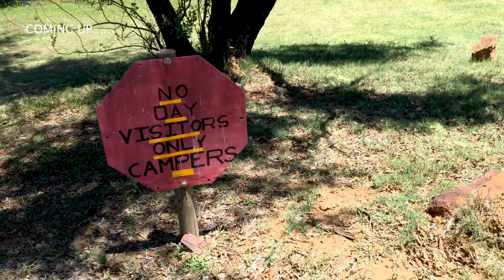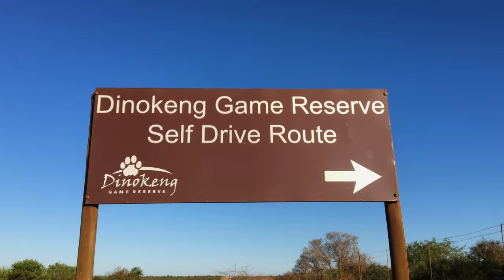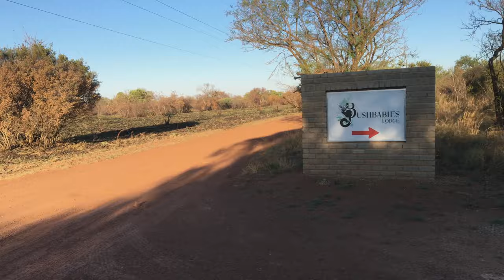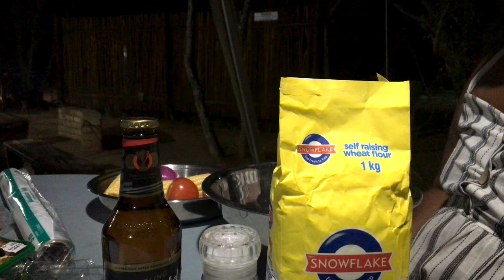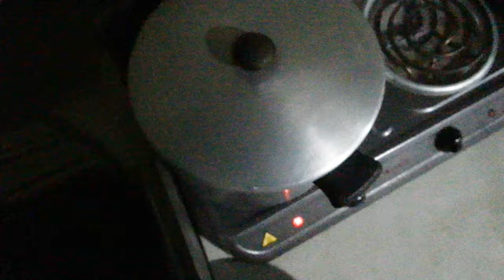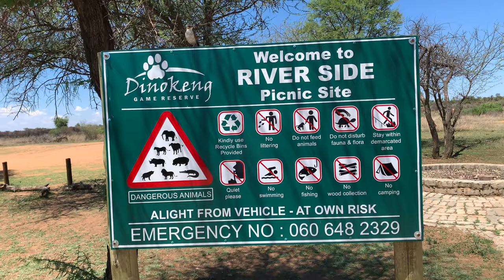Camping in Dinokeng Game Reserve | Big Five Safari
0:00 Intro
02:04 Wilderness gate (Zebra, Giraffe, Ostrich)
03:15 Bushbabies lodge camp site tour
05:26 baking beer bread/ How to bake bread
07:27 Making mushroom side dish on charcoal
11:08 Camp breakfast
12:34 Self drive Safari (Giraffe, Eland, Impala, Waterbuck, Wildebeest, Southern Tree Agama, Kudu, Steenbok, Warthog, Bushbuck)
14:39 4X4 Trail
15:45 Picnic site
16:39 Mongena game lodge
17:44 Larry's dam

Dinokeng started through strategic initiatives of Gauteng Provincial Government and the efforts of enthusiastic more than 170 landowners. Together they developed the concept that eco-tourism could become the source for upliftment of rural communities through sustainable employment. Situated within the boundaries of a large metropolis the Dinokeng Game Reserve has the potential to become a model for future conservation where people and wild animals live in harmony.

The name of the Dinokeng Game Reserve is derived from the languages of the baTswana and baPedi people who traditionally inhabited the area. Meaning “a place of rivers”, Dinokeng lies in the catchment area of two rivers that flow into the Olifants and Limpopo rivers and on to the Indian Ocean.

The name of the Dinokeng Game Reserve (DGR) is derived from the languages of the baTswana and baPedi people who traditionally inhabited the area. Meaning “a place of rivers”, Dinokeng lies in the catchment area of two rivers that flow into the Olifants and Limpopo rivers and on to the Indian Ocean.

D’Nokasi Crafters is a collective of creative entrepreneurs from Dinokeng. It sells artwork, home decor items and accessories, specialising in pottery, fabric and wire. D’Nokasi Crafters is supported by the Dinokeng Game Reserve, which provides the infrastructure for store and workshops. It is situated just outside the Dinokeng Game Reserve’s Tau Gate, and its locally produced, handmade craftwork is popular among visitors and locals. The items sold at the store are created in a workshop on the same premises as the store. The artists at the workshop also conduct training sessions and upskill community members in activities such as sewing and beadwork, among other things.